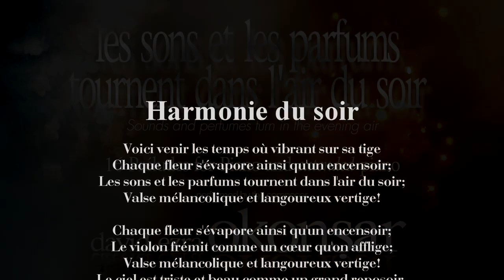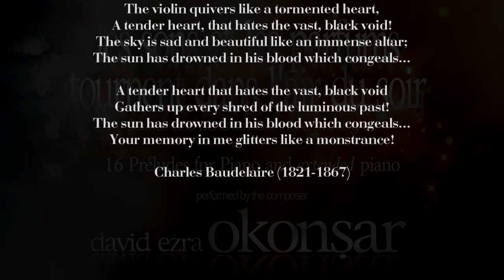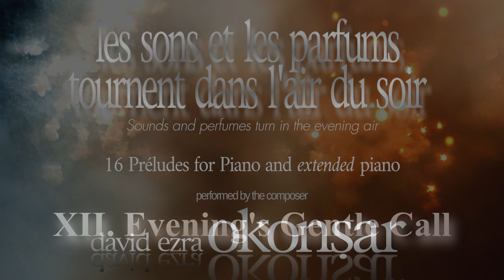Les Sons et les Parfums Tournent Dans l'Air du Soir (complete,16 Preludes Piano and extended Piano)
Charles Baudelaire, one of the most influential poets of the 19th century, is frequently considered the founder of modern poetry. His masterwork, Les Fleurs du Mal (The Flowers of Evil), published in 1857, shattered conventions with its somber, introspective themes and innovative style.

Baudelaire's work is a vivid illustration of the existential conflicts and paradoxes of life. He skillfully navigates the complex interplay between beauty, decay, and the human condition, delving into the darker aspects of life—decadence, sin, and death. His revelation of their peculiar allure continues to captivate readers, drawing them into the enigmatic world he creates.

Baudelaire's poetry is a unique blend of classical decorum and revolutionary content. He employs conventional verse structures, such as the alexandrine, but also integrates raw, erotic, and occasionally startling imagery. In his poem 'The Flowers of Evil,' he uses vivid and sometimes shocking imagery to depict the darker aspects of life, creating a palpable sense of tension that adds intensity and drama to his work.

Baudelaire's poetry introduces a new symbolic richness by exploring the 'correspondences' between the physical and spiritual realms. He believed that the human experience could be more profoundly understood when the senses, emotions, and nature were interconnected. This concept of 'correspondences 'is a key to unlocking the depth and interconnectedness of his work, inviting readers to delve deeper into his poetry.

Ultimately, Baudelaire's poetry is a voyage into the depths of the human experience, where beauty and darkness coexist, and art serves as a means of confronting the existential issues of life.

Les Sons et les Parfums Tournent Dans l'Air du Soir (Sounds and perfumes turn in the evening air),16 Préludes for the Piano (and "extended*" Piano), is an evocative exploration of Baudelaire's poetry through the lens of modern, atonal contemporary classical music.

The pieces for solo piano and electronically processed piano conjure a delicate interplay between natural and surreal sonic landscapes. The untreated piano serves as a tactile connection to the physical world, representing the sensuality of "perfumes" and the natural flow of sound. In contrast, the electronically processed piano fragments these sounds, creating a haunting, ethereal resonance that mimics the drifting and turning of the evening air.

Through its atonal structure, the work reflects the ambiguity and emotional complexity of Baudelaire's imagery. Rhythmic unpredictability and dynamic contrasts add to the sensation of flux. At the same time, layers of electronic manipulation suggest the dreamlike distortion of perception, as if the listener is caught between waking and reverie, sound and silence, scent and air. It's a piece that invites introspection, mirroring twilight's shifting, transient nature.
* extended piano: piano parts electronically processed with the use of echoes and delays
AMAZON-MUSIC (copy part URL
Harmonie du soir

Voici venir les temps où vibrant sur sa tige
Chaque fleur s'évapore ainsi qu'un encensoir ;
Les sons et les parfums tournent dans l'air du soir ;
Valse mélancolique et langoureux vertige !

Le violon frémit comme un cœur qu'on afflige ;
Le ciel est triste et beau comme un grand reposoir.

Un cœur tendre, qui hait le néant vaste et noir !
Le soleil s'est noyé dans son sang qui se fige.

Du passé lumineux recueille tout vestige !
Ton souvenir en moi luit comme un ostensoir !